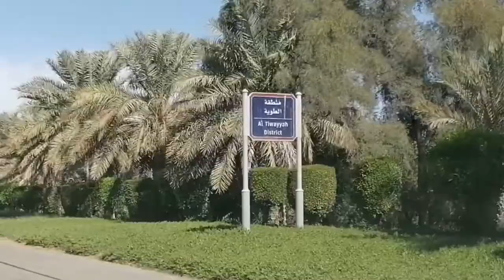visit to my friend's house 🏡(beautiful view)